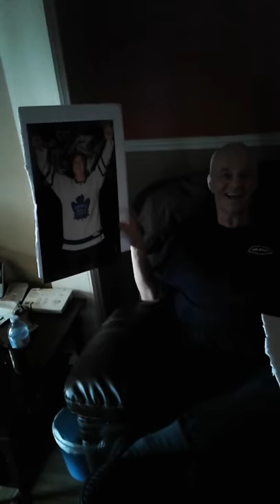Bill Ritchie/Photo Reveal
When I shoot shows, sometimes a moment stands out and I want to share it with my subject.  In this case it was a photo of Bill from his tribute show at The Corral. So a "big ass" print was made and presented to him, his reaction was priceless!